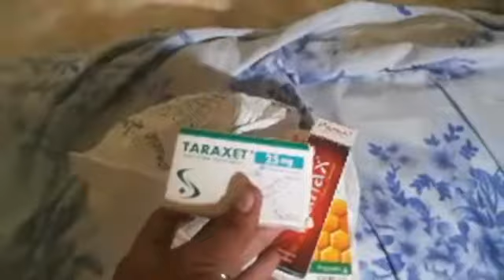سيدة خدامة فالحمام الأب ديالها مريض بالسرطان فالصدر ديالو وكيحتاج350درهم ديال الدواء فالسيمانا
مباشرة من أيت ملول: سيدة خدامة فالحمام الأب ديالها مريض بالسرطان فالصدر ديالو وكتحتاج 350 درهم ديال الدواء فالسيمانا ومافحالهاش..
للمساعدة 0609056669